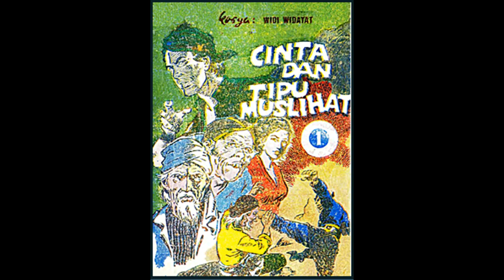Seri Cerita Silat Cinta Dan Tipu Muslihat Jilid 1